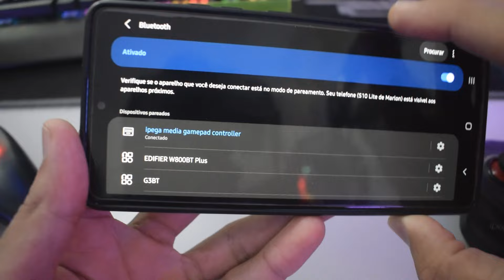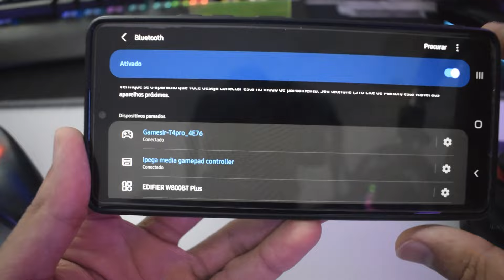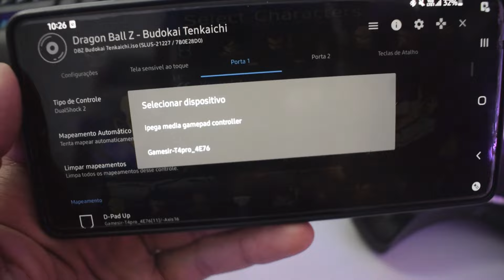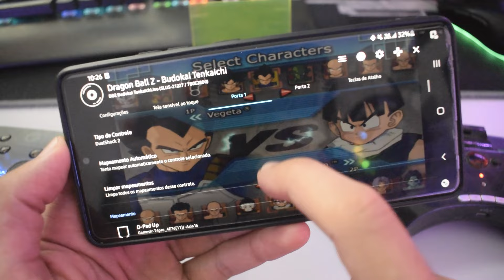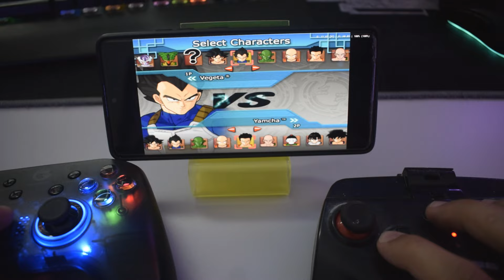Jogando com DOIS CONTROLES ao mesmo tempo no ANDROID